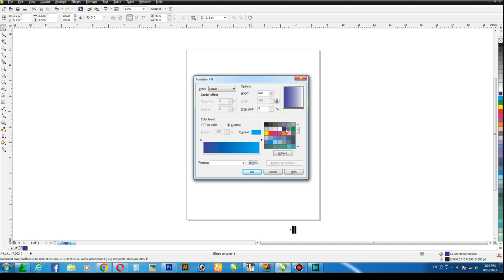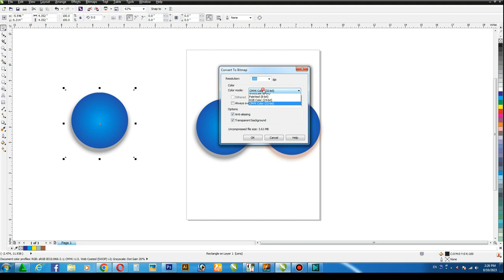How to Change a Drop Shadow Color in Coreldraw | Interactive Drop Shadow | CorelDraw Tutorial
Dear Viewers, In this CorelDraw Tutorial, You will learn How To Change a Drop Shadow Color Just in One Click.